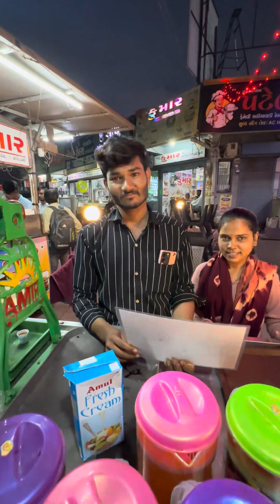Husband Wife मिल कर यहाँ बनाते हैं Mix Dry fruit वाला Rajwadi ice 🧊 Dish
Husband Wife मिल कर यहाँ बनाते हैं Mix Dry fruit वाला Rajwadi ice 🧊 Dish||street food Recipe